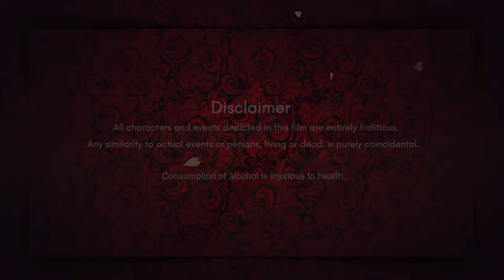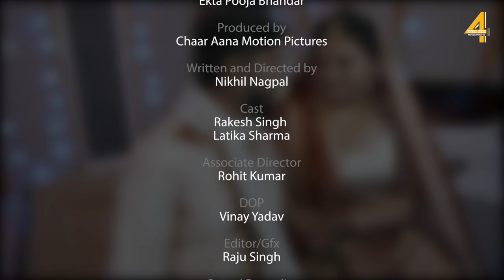Yaadgaar Suhagraat I Short Film I SHOR SHARABA SHEHNAI I Chaar Aana Motion Pictures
Getting married is like a dream for every girl. In living that moment of the first night of marriage, soaks herself in her happiness. But what happens when that girl's partner is only desperate for sex?

Chaar Aana Motion Pictures in association with Media Ink Studios presents to you one-of-a-kind short-film series on the subject of first night of marriage. ''SHOR SHARABA SHEHNAI'' ,  filled with romantic silliness, which shows the depth of human touch.

We are keen to know your views, so please do comment. Also,  please share the film in your circles by clicking on the Share button.

Nikhil Nagpal

Cast
Rakesh Singh
Latika Sharma

Associate Director
Rohit Kumar

Dop
Vinay Yadav

Editor & Gfx
Raju Singh

Sound Recordist
Joshua Chin

Screenplay & Dialogues
Nikhil Nagpal

Makeup & Styling
Akansha Sharma
Tanu Thakur

Production Asst.
Kapil Koli
Ankit Anand

Caterer
Santosh

Equipment
Harsh Studio

Special Thanks
Sara & Vivaan Nagpal
Yuvika Nagpal
Nisha Chaudhary
Ekta Pooja Bhandar